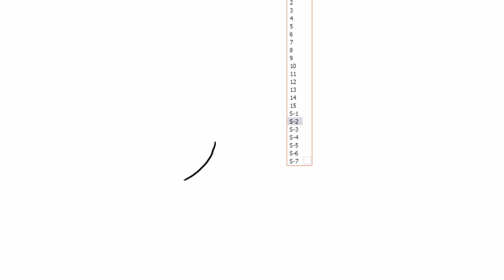How to draw KYLO REN PIG (Angry birds Star Wars fan made)!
tempo: 10 minutes
Photoshop cs6
for request comment and like!!
per richieste commentate e mettete un mi piace yyeee!!!